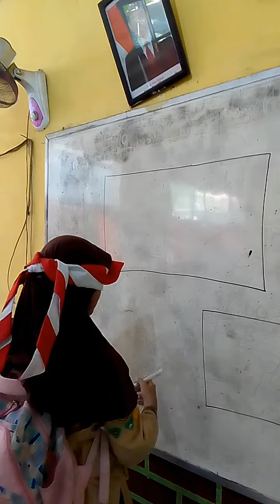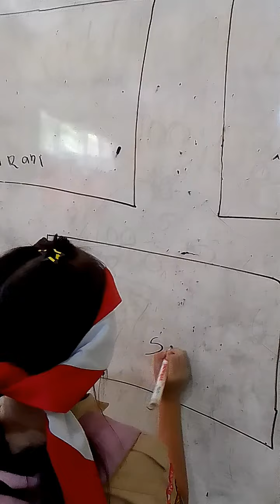Challenge in the Class : Menuliskan Nama di Kotak Yang Tersedia Dengan Mata Tertutup